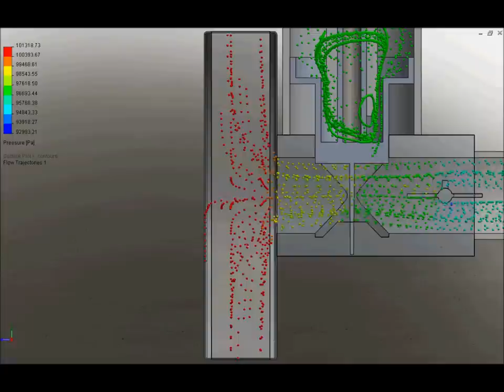Stock SU HS2 vs Ram Pipe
Stock HS2 with standard air filter vs extended air filter and exponentional ram pipe. Notice the difference in the effective diameter at the inlet of the carb.